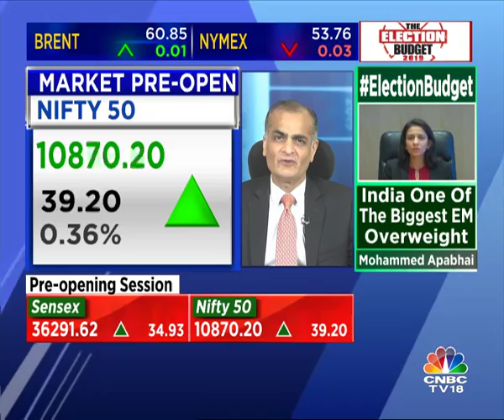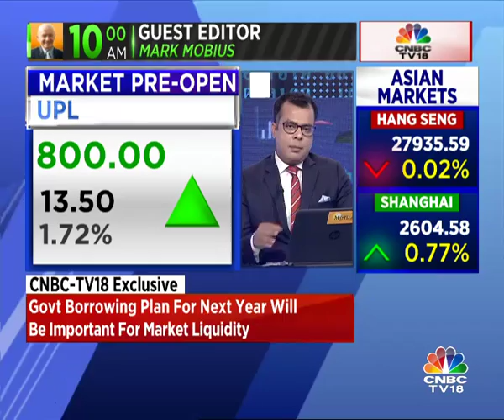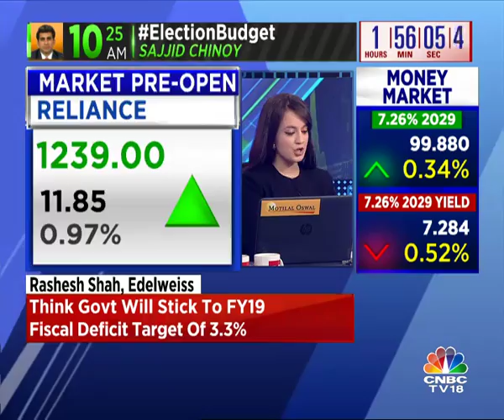What Impact Will Budget 2018 Have On The Stock Markets?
Finance Minister Piyush Goyal will present Union Budget 2019 today. The Budget 2019 assumes great significance as this is last budget before the largest democracy will exercise its franchise during the upcoming Lok Sabha elections 2019.